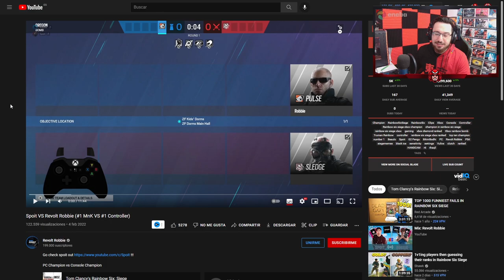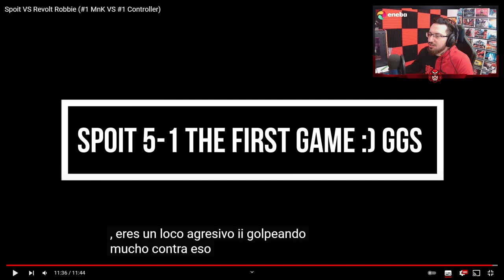El MEJOR de PC VS el MEJOR de CONSOLA [ Spoit vs Revolt Robbie ] Caramelo Rainbow Six Siege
✅ El MEJOR de PC VS el MEJOR de CONSOLA en este Gameplay de Rainbow Six Siege español en Demon Veil.